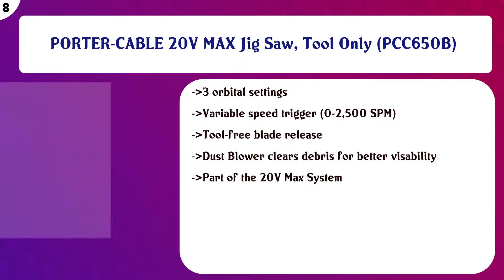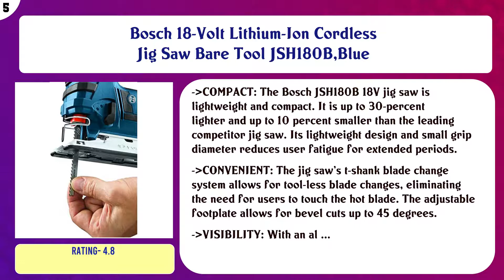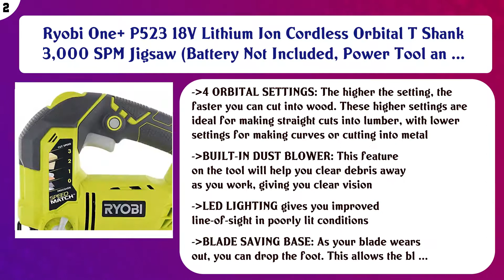Top 10 Cordless Jigsaws to buy in USA 2021 | Price & Review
Top 10 Cordless Jigsaws to buy in USA

 Find the links below to buy these products:

 List of top Cordless Jigsaws:

Makita XVJ03 18V LXT Lithium-Ion Cordless Jig Saw Kit (3.0Ah)

 Makita VJ04R1 12V MAX CXT Lithium-Ion Cordless Jig Saw Kit

 PORTER-CABLE 20V MAX Jig Saw, Tool Only (PCC650B)

 DEWALT 20V Max Jig Saw, Tool Only (DCS331B),Yellow

 Milwaukee 2445-20 M12 Jig Saw tool Only

 Bosch 18-Volt Lithium-Ion Cordless Jig Saw Bare Tool JSH180B,Blue

 Hitachi CJ18DGLP4 18V Cordless Lithium-Ion Jig Saw with Lifetime Tool Warranty (Tool Only, No Battery)

 BOSCH JS120BN 12-volt Max Cordless Jig Saw with Exact-Fit Insert Tray

 Ryobi One+ P523 18V Lithium Ion Cordless Orbital T Shank 3,000 SPM Jigsaw (Battery Not Included, Power Tool an ...

 BLACK+DECKER 20V MAX JigSaw with Battery And Charger (BDCJS20C)

 Content of this Video:

10 best products to buy Cordless Jigsaws USA

 Top rated Cordless Jigsaws in USA